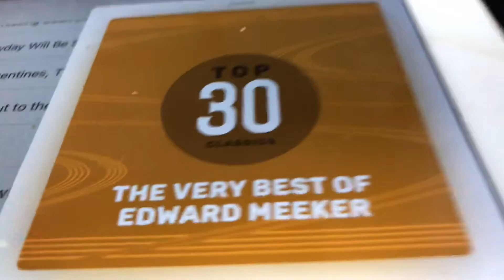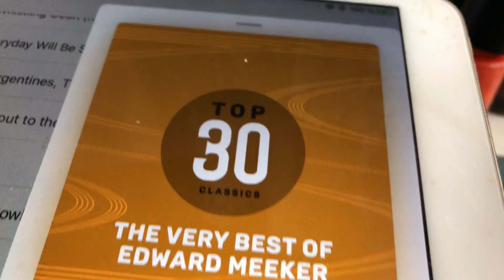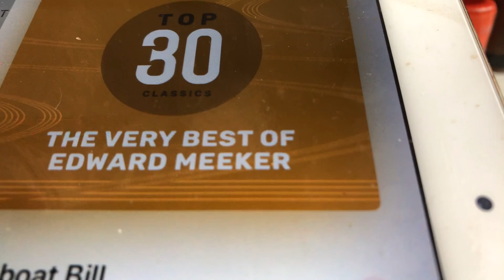Steamboat Bill Edward Meeker